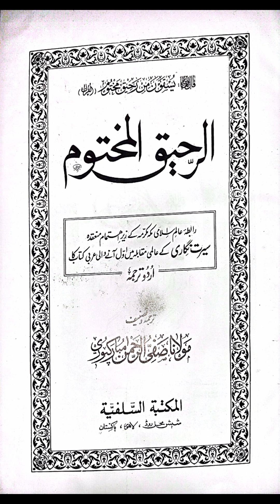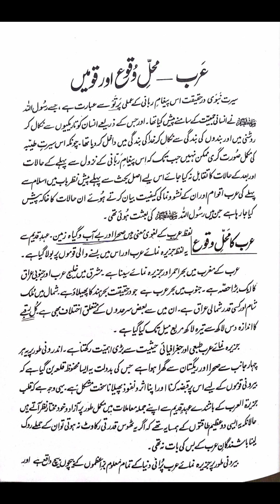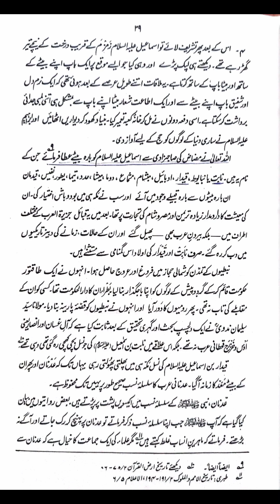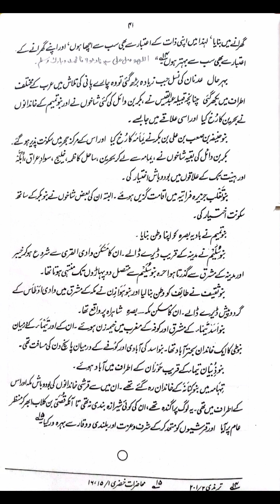سیرت رسول صل اللہ علیہ وسلم/ الرحیق المختوم/ عرب محل وقوع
الرحیق المختوم